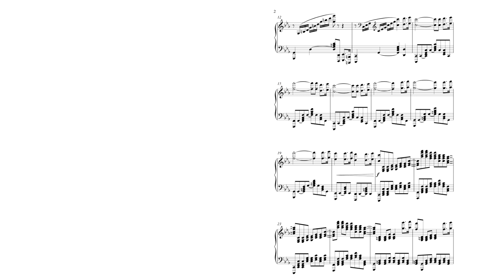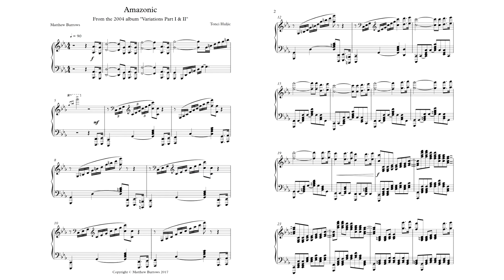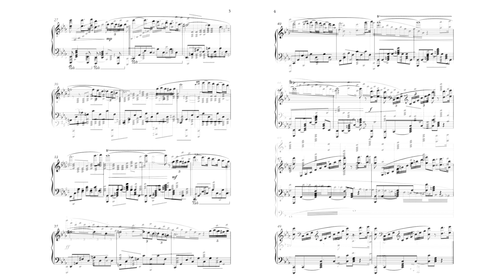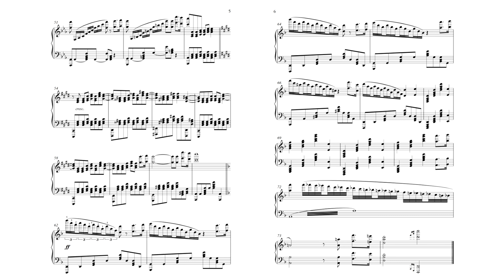[NEW] Maksim - Amazonic Sheet Music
Here you'll find the most accurate Maksim Mrvica Sheet Music available on the internet and it's free

Amazonic from the 2004 album Variations Part I & II